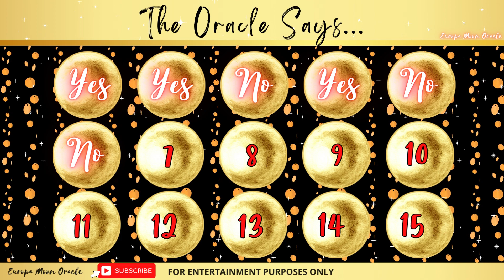🔮 Yes or No? What's the Answer? Pick-A-Card for Instant Answers🔮 👀 | yesno Ask the Oracle #291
🤔Enjoy this fun yes or no pick a card reading.🔮

✨send a super thanks through the YouTube "thanks" button

Check out the selection of journals offered by Europa Moon. They make the perfect gift for anyone interested in tarot, oracles, manifestation, & anything metaphysical.

🎞️VIDEO CREDITS:
Music💿:
Gato Fofo
In This World

I hope you enjoyed this quick yes no pick a card oracle reading.